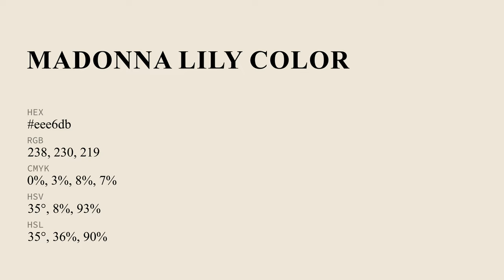Madonna Lily color eee6db hex Cool Grey color eee6db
What color is Madonna Lily ? eee6db hex, Cool Grey color eee6db

Hex eee6db Color Code is also known as Madonna Lily color

Hex eee6db Color code in RGB color code model is created after adding 93.33% red color, 90.2% green color and 85.88% blue color.
Hex eee6db Color code in CMYK color (process color) code model is generated after subtraction of 0% cyan, 03% magenta, 08% yellow, 07% black.